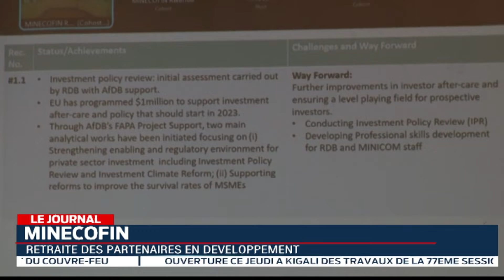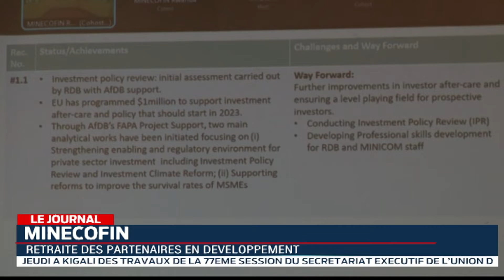RUBAVU: Retraite des partenaires en développement